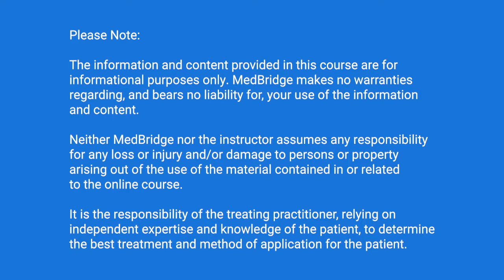Stress Management for Caregivers - Sheila Longpré | MedBridge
Read related article: Training Caregivers of People with Cancer: 5 Essential Areas